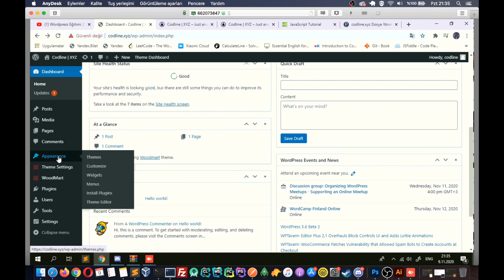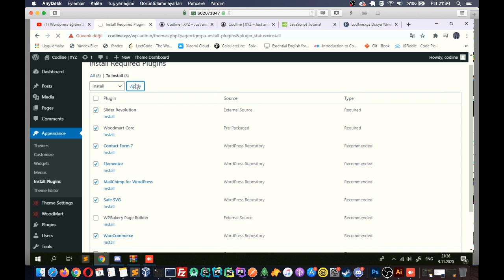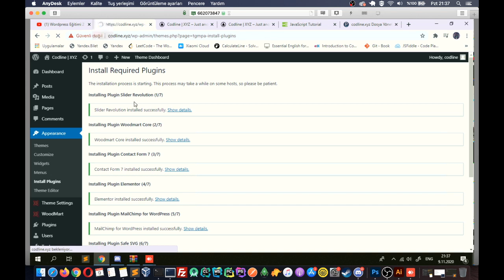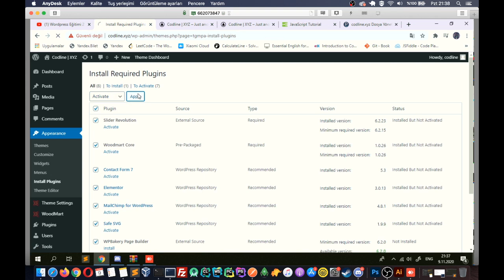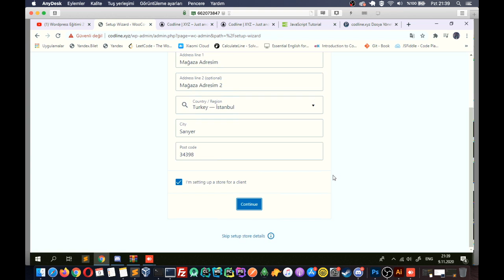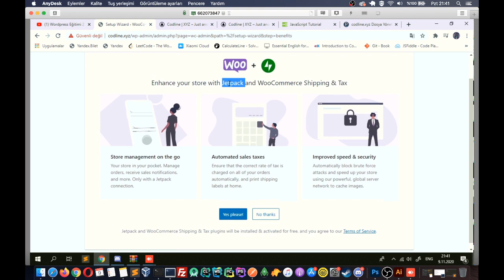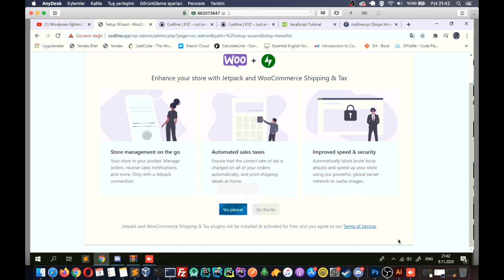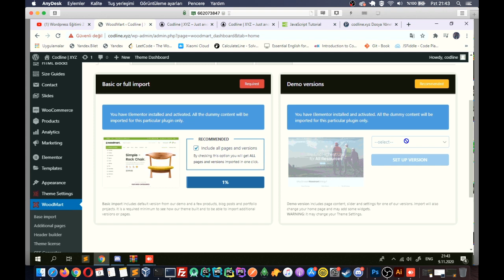Satın Alınan Temanın Kurulumu ve WooCommerce Eklentisinin Eklenmesi - Ders 3 - Wordpress Workshop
Tema yükleme ve etkinleştirme konusunu tekrar ediyoruz. Bu sefer bir WooCommerce teması kurduktan sonra temanın ihtiyacı olan eklentileri yüklüyoruz.

00:00 Tema Kurulumu
00:36 Tema Eklentilerini Yükleme
03:34 WooCommerce Kurulumu
07:33 Demo Tema İçeriklerini Yükleme

Çağdaş Kurultay Kalkan;